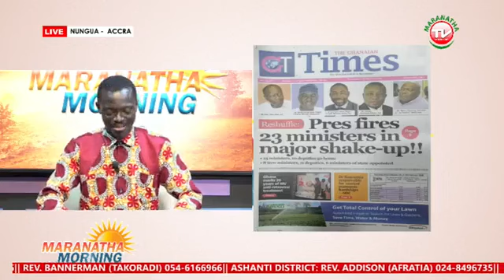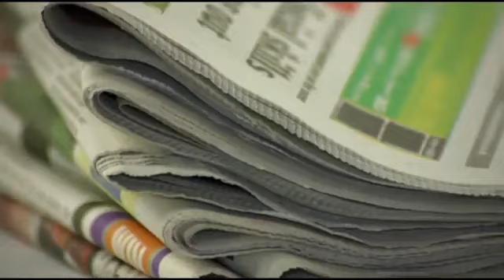NEWSPAPER REVIEW THURSDAY 15TH FEBRUARY 2024 💃 💃